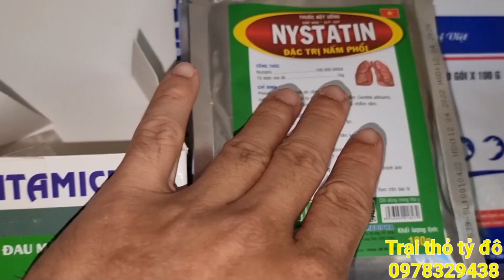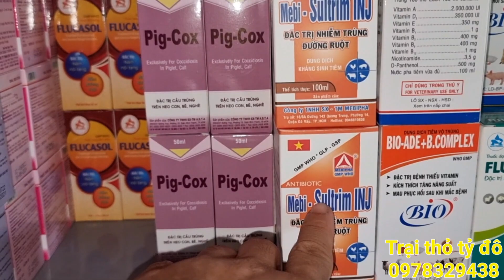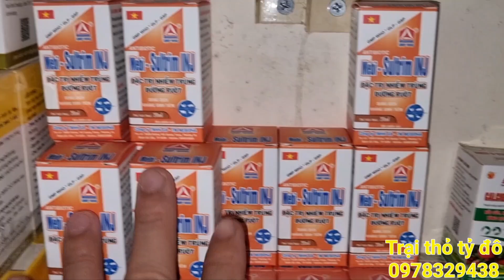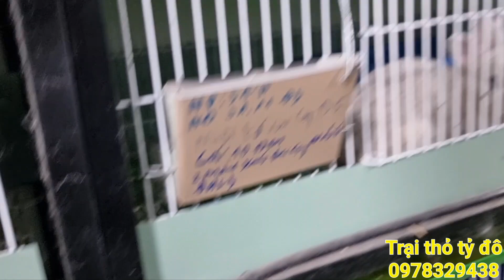Cỏ tymothy cho thỏ cảnh,bọ cảnh